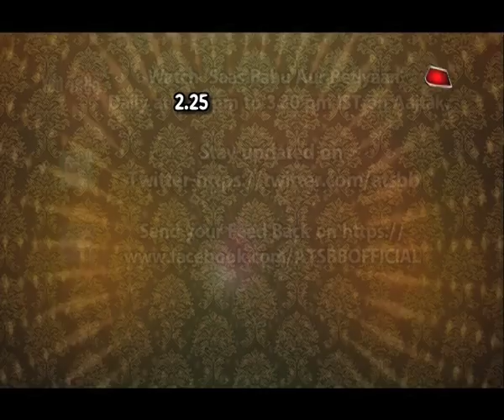Hina Khan Becomes "Padwoman"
Hina Khan supports women empowerment on the eve of Women's Day..